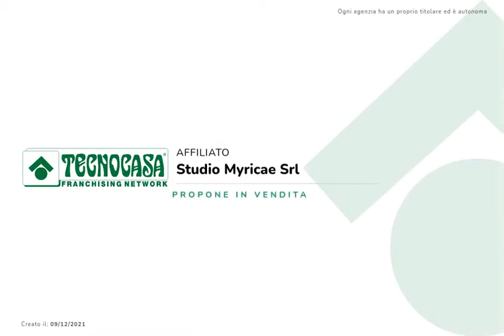GATTEO MARE: A 350 MT. DALLA SPIAGGIA, APPARTAMENTO IN PALAZZINA DI SOLI DUE LIVELLI.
Proponiamo in vendita un appartamento in palazzina di soli due livelli, a circa 350 mt. dalla spiaggia. Ideale come appoggio per le vacanze.